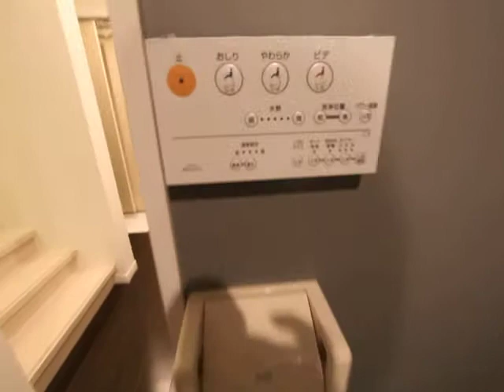アーク2 205号室 内装動画